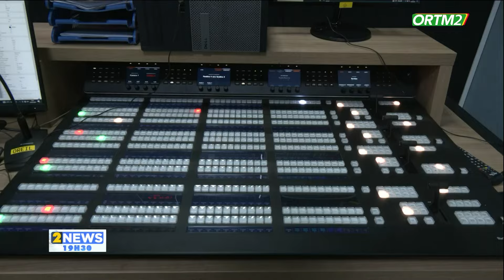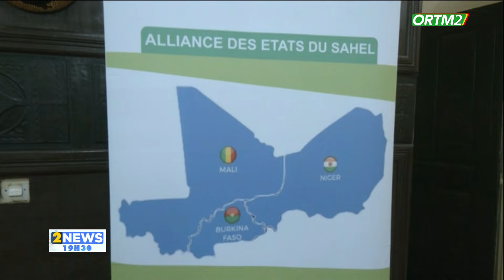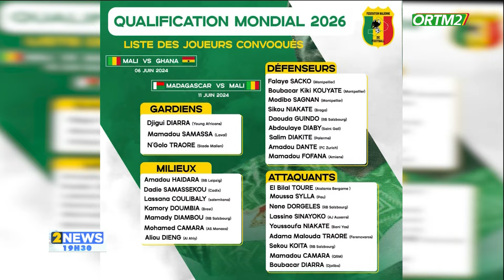e 19h30 de ORTM2 du 25 Mai 2024Présentation : Cheick FM N'DIAYEMise en ligne: Mamadou CISS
Le 19h30 de ORTM2 du 25 Mai 2024
Présentation : Cheick FM N'DIAYE
Mise en ligne: Mamadou CISSE
Coordination: Tamsir DIABATE